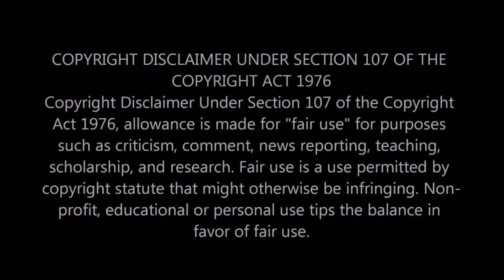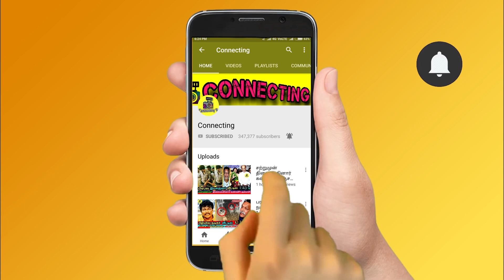Bigg Boss -ல் Kamal அதிரடி மாற்றம்? Vijay TV -ஆல் கடுப்பான Kamal Hassan! Bigg boss Tamil 5 promo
Latest Bigg boss season 5 tamil news: Vijay Tweet about Bigg Boss Contestant List

Bigg Boss Tamil 5 Contestants List
gp muthu
ramya krishnan
lakshmi ramakrishnan
john vijay
ms baskar
Lakshmi Menon
Pavithra Lekshmi
Pugal
Madurai muthu
Ashwin
Shivangi

Recently vijay TV officially shared a promo for Bigg Boss season 5 tamil.

Bigg Boss 5 Starting Date இதுதான், இவங்கதான் Final list Contestants-ஆ? 🤔 | Shivani, Shilpa, Amritha

Kamal Haasan appeared in that video and explained something about current situation in Tamil Nadu.

BIGG BOSS 5 – 2021 | Hot Contestant List | Kiran | Pavithra Lekshmi | Athulaya Ravi | Vidyulekha Raman |

Bigg Boss Tamil 5 Contestants – Top 16 Contestants to be picked from this list for Bigg Boss Tamil Season 5
Bigg Boss Tamil 5 | New Hot Pairs – Contestants List Updated | First Promo | Kamal Haasan | Vijay TV

Bigg Boss Tamil 5 1st promo Official | Kamal Haasan | Vijay TV | Bigg Boss 5 - Contestant List

Bigg Boss 5 - 2021 | New Rules | Kamal Haasan | Vijay TV | Bigg Boss Tamil 5 Contestants

Bigg Boss Tamil Season 5 Official Promo | Kamal Haasan, Vijay TV

Bigg Boss Tamil Season 5 - Promo Video | Kamal Haasan | Vijay TV | Coming Soon.. Reaction

Bigg Boss Tamil Season 5 - Official Promo | Kamal Haasan, Vijay Television
| Tamil News

Bigg Boss 5 Tamil Contestant List | Pugazh, Kiran, Vijay Tv, Kamal Hassan | Latest Tamil News

Bigg Boss 5 Contestants Only Conditions | Kamal | Vijay tv

HOT: Bigg Boss 5 Tamil Contestants List | Suriya Devi, Kiran, Vijay Tv, Kamal Hassan | Tamil News

BREAKING: First Set of Bigg Boss Contestants Locked | Madhu Bala | Poonam Bajwa | Shilpa Manjunath

Bigg Boss is an Indian reality television game show franchise produced by EndemolShine India through Viacom 18 and Colors, broadcast in India, subsequently, it is syndicated internationally and made available online as VOD through OTT platforms in Hotstar and Voot.

Bigg Boss 5 Full Contestants List | Bigg Boss 5 Tamil Contestants Full List | Bigg Boss 5 Season 5 Tamil Contestants Lists

Bigg Boss Tamil 5 Starting Soon | Currently Promo Shoot And Set Work Going On Vijay TV | Kamal Haasan To Host this 5th Season

Interestingly, there have been a lot of speculation on the contestants for the show and names like Pavithra Lekshmi, Puzghal, ashwin,Madurai muthu,radhika sarathkumar have been reported to have been approached for the show. With the shooting of 'Indian 2' directed by Shankar also being planned to resume, looks like Kamal Haasan will begin shooting for Bigg Boss 5 first and then resume the shooting for the much awaited magnum opus 'Indian 2'. The film has huge star cast which includes Kajal Aggarwal, Rakul Preet Singh, Siddharth, Vivekh and many others.

பிக்பாஸ் 5 விரைவில்